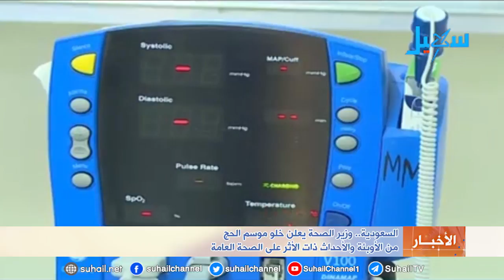السعودية تعلن نجاح الحج وخلوه من الأمراض والحوادث